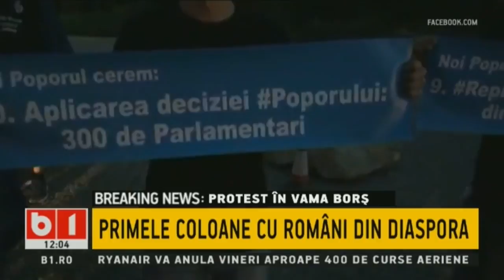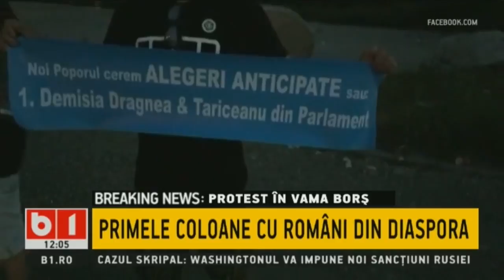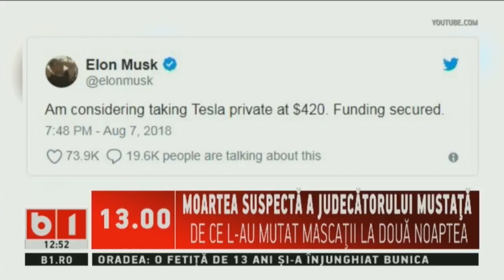STIRI B1 ORA 12.00 CU GEORGIA SIMIONOVICI, 9 aug 2018